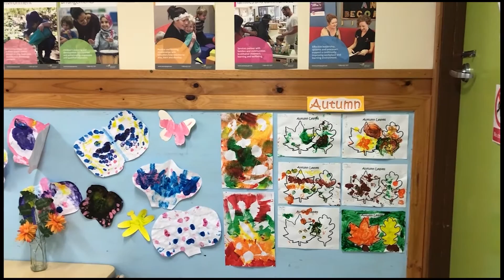Dartmoor Virtual Tour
Welcome to Dartmoor Children's Centre!
Due to the current health restrictions, we won't be hosting Open Day events. However you can still take a 'virtual' tour.
The educators have put together a video of the Centre and what to expect for 2021.

Don't forget - Enrolment Week is 20 - 24 July!